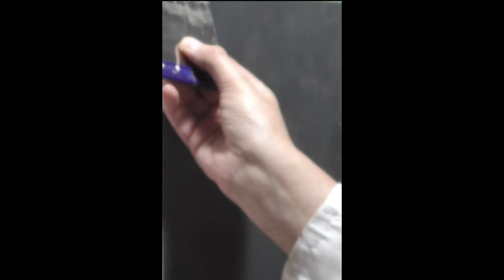URBAN SKETCH | Calle de Navarra. Bilbao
Óleo sobre papel. 22,5 x 31 cms.